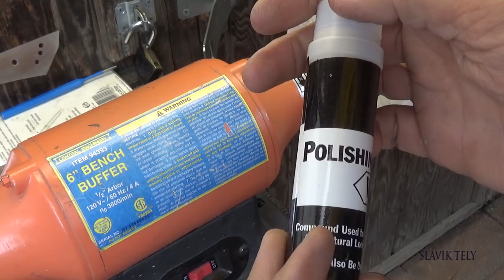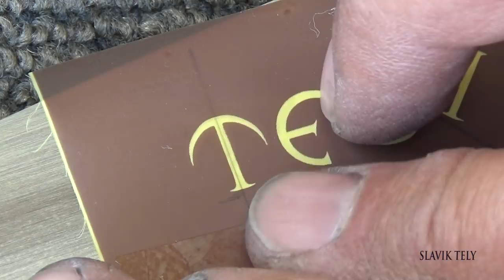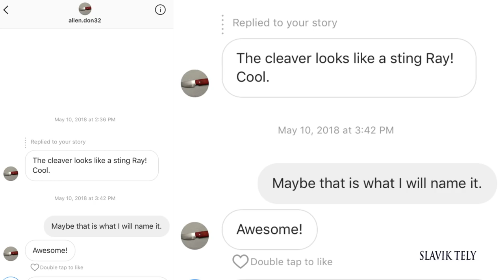Making STING RAY CLEAVER P3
CLEAVER - SOLD

STEEL
New Jersey Steel Baron
3/16 inch (4.76 mm) thick

TOOLS

AMAZON LINKS

Bessey Vise
Dewalt Drill
Nicholson files
Bronze Center punch
Diamond wheel
2 Burner Knifemaker Deluxe Majestic Forge
Canola quenching oil-heated to 135 degrees F.
Rubber mallet
Dykem blue layout fluid
Harbor Freight 6 inch buffer
Green buffing compound for metal
White buffing compound for wood
Tack Life Rotary Tool Dermal

MATERIALS
Red/Black G10 fiberglass spacer-usaknifemaker . com
Stabilized Brown Maple Burl handles - Instagram: bexar_co_blades
Olive Canvas Micarta handles- www . knifemaking. com
Holstex Sheath- Knifekits.com

Windex
EDCi Formula-rust/corrosion protectant